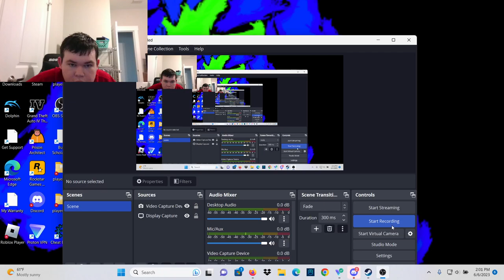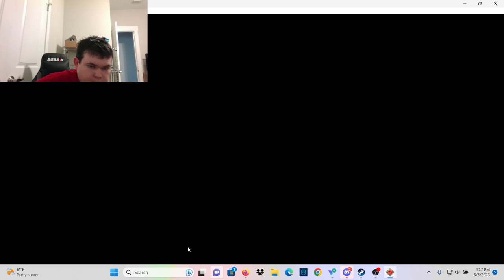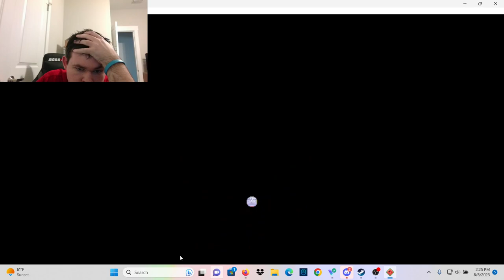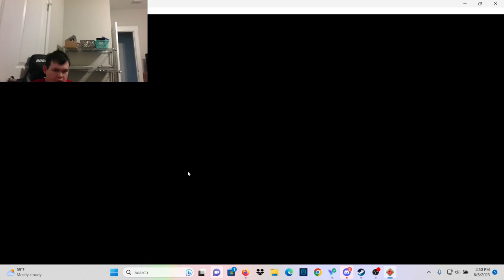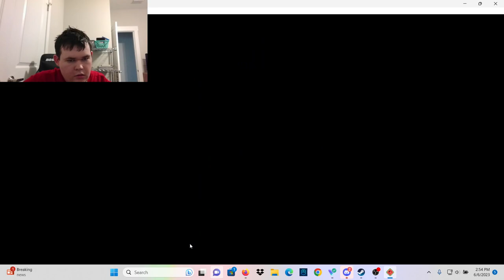A wild goose chase|MySims Kingdom part 2